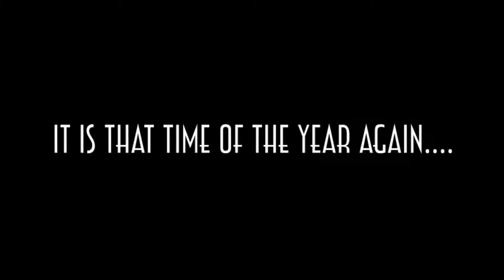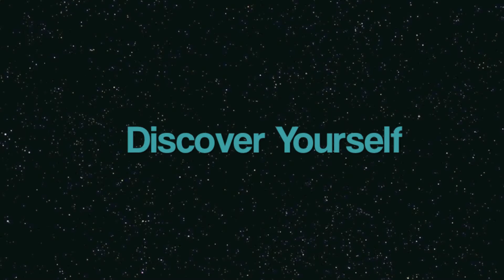CULCOM Presents 'ZEST -13' (HD Quality)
It is that time of the year again.
When you unleash your talent and leave your inhibitions behind.
When you prove your mettle and discover yourself.

A yet another shout out to the IMT Ghaziabad batch 2013-15.

This Zest ..Grab your moment of glory

--ZEST 2013,Cultural Committee, IMT-G